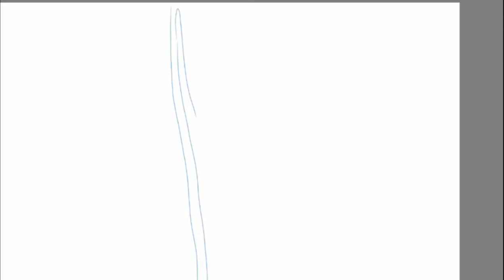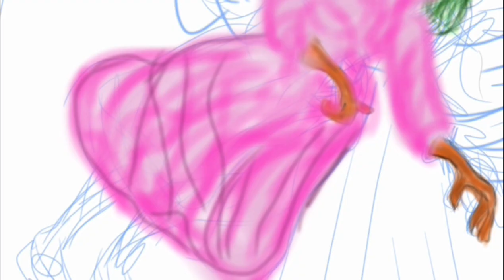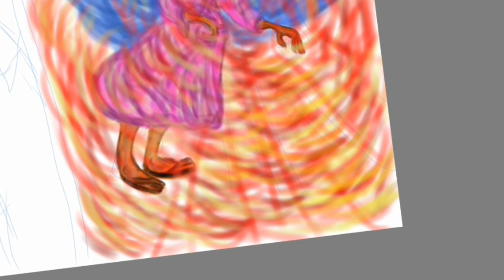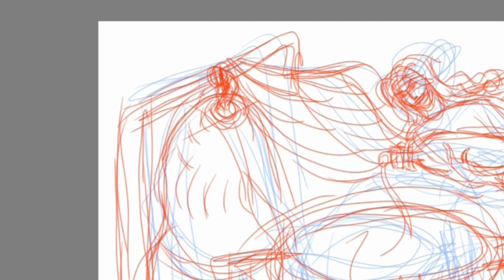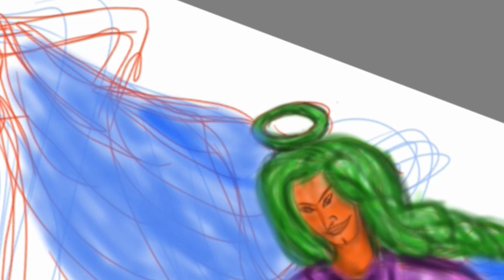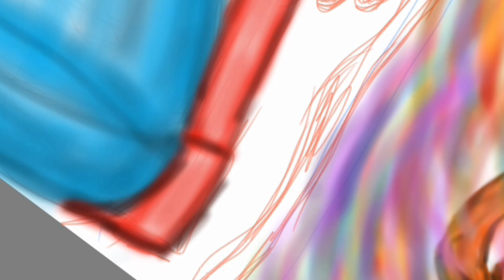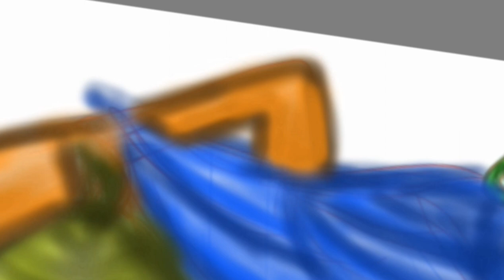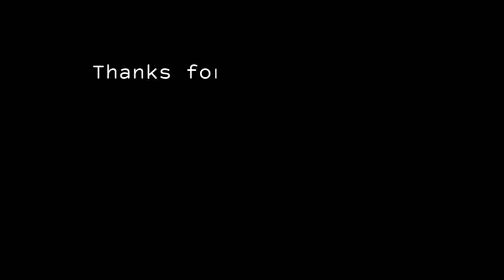Before Created World(Imagination Story)/Sebelum Dunia Tercipta(Cerita imaji)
"Am just want share how to drawing using handphone, pen stylus, and software  Sketchbook. You can download Software from Playstore. For clearly knowing my video,you can read in the bellow, story of "Before Created World".
"Saya hanya ingin berbagi cara menggambar menggunakan ponsel, pena stylus, dan perangkat lunak Sketchbook. Anda dapat mengunduh Perangkat Lunak dari Playstore. Untuk mengetahui video saya dengan jelas, Anda dapat membaca di bawah ini, kisah" Sebelum Menciptakan Dunia ".

                                                  BEFORE CREATED WORLD

                                                          Fallen Angels

                                                       (Angels protest)
Created by :Jati Noegroho
Chapter 01
One day in heaven before Almighty create the world. Angels was lived with others in peaceful and happiness. Until one of Angels go to Eden Park. Eden Park was prepared for human being by Almighty. Almighty say, “I know, which,where,when,and who, I want creating today”. “Not only one of every creature can interrupt”. If say, can happen its happen  now.Not  even can stopped, anything”. However, Angels just agree with Almighty say and command. Thus, other Angels wasn’t like about this decision. The Angel name cant like Ibis, Durjan, and Nestaf.Them,”We are  go to Almighty Pallace for protest about him decision. I agree with you , Ibis”, Am too Nestaf”.After that, them prepare go to Almighty Pallace. Gabrel one of Angels hear them conversation.” I don’t believed about them, want to go protest.” I must stopped them before arrived in Almighty Palace. “But I can’t, am still alone. “How about others Angels?”. Are they support me to stopped Ibis, Durjan, and Nestaf..??**(To be Continued)***

                                                         BEFORE CREATED WORLD

                                                           Story How Create Ibis

                                                                (Flashback)
Chapter 02
Almighty it’s so absolutely without any reason. How about decision, say and command. However all about him, without any refused, everything. Talking about time, in 001Bcw(Before Created World) until 005Bcw(Before create world). Bcw is phase earlier time calculation of time. Time in heaven so different, if compare in the world. You can imagine ratio like one day in heaven same feeling 1000 years in the world. All about time space, habit and everything so deferent. Almighty has one hope to create new creature for doing some jobs. One day at 001 Bcw(Before created world) until 003Bcw Almighty want creating Angels. Angels are creature for who want to settle and civilities in heaven. They can helped Almighty to running some command, order and obey, without any reason of course.First day, almighty create one Angel. Angel made of from light in the sky. The raw material is mixing from some kind of light. The light from any color, like blue, red, yellow and green. Almost used red color of light for first Angel. Almighty has blow the soul on the body Angel. Almighty created a pair of wings and some part of anatomy. Anatomy like hand, head, and foot. Angel first was given name Ibis. Ibis has character grumpy and arrogant. He will not obey the command, except, Almighty want to command him. Actually Ibis is not bad Angels, his character too hard and can’t to change. He has some duty to checklist temperature, checking clock, and fixed if any problem in temperature machine in heaven. Everything all command from Almighty can do that properly. In heaven have clock derived from sand material. Sand clock for time analysis and controller under command of Almighty. Sometimes Sand Clock not working properly. Ibis can fixed Sand Clock or Temperature Machine used some tools in heaven have some workshop for fixed and provide tools…How about, Almighty created Nestaf and Durjant??***(To be continued)